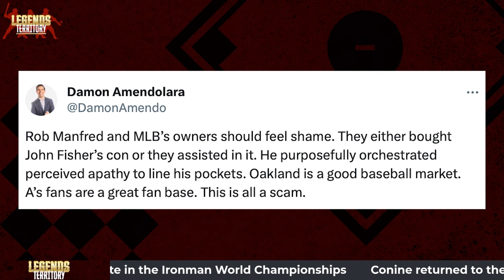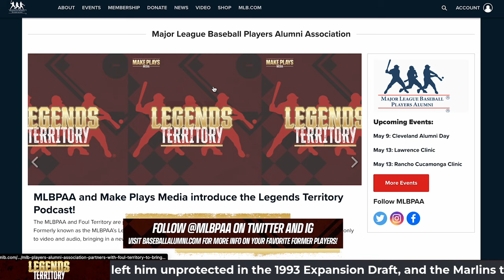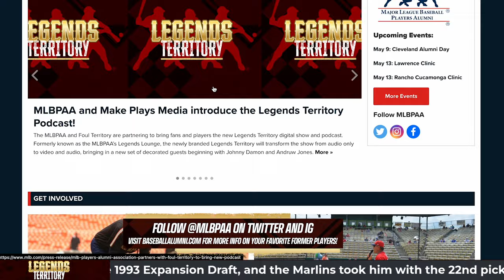"Mr. Marlin" Jeff Conine on Miami's direction, Bartman game & playoff moments | Legends Territory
Expansion Draft life led to Jeff Conine being swiped by the Marlins in 1992.
The 2-time All-Star dishes on the locker rooms in 1997 and 2003. He implores to Braun & Kratz why 1997 championship architect Dave Dombrowski deserves to be in Cooperstown.
Conine relives the Eric Gregg game, his assist throwing out JT Snow at the plate & his dugout view of the Steve Bartman play. He shares how the Marlins used "Let's make him famous" as the comeback rallying cry!